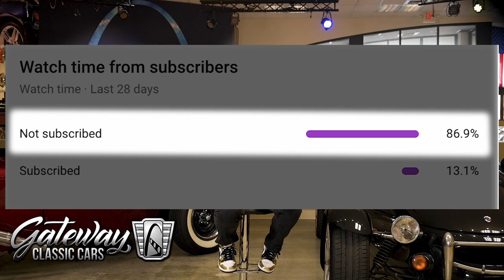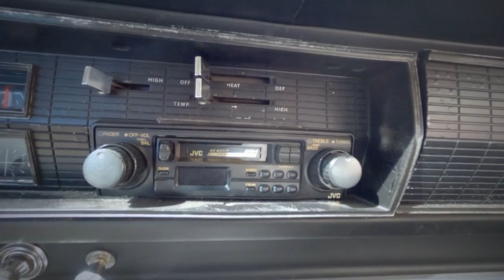1967 Dodge Coronet 500 R/T Tribute Gateway Classic Cars St. Louis #9174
Gateway Classic Cars of Saint louis is pleased to digitally present to you our 1967 Dodge Coronet.

The Coronet has been marketed by Dodge over seven generations. The 5th generation of the Coronet was produced from 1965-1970 with muscle car versions becoming available in 1965. The Coronet received a redesign in 1966 over 1965 with many slight styling differences.

This is a beautiful example of a 1967 Dodge Coronet powered by a 318 cubic inch V8 mated with a 3 speed automatic transmission and limited slip rear end with 276 gears. It is in a deep red exterior paint and a white vinyl interior. With a lengthy list of new and upgraded parts this Coronet stands tall and ready to haul a. Well you get the picture. Give us a call today you deserve to be in this and your garage wants it to!

This 1967 Dodge Challenger can be seen in greater detail including 100+ photos and HD video on our If you would like more information on this vehicle please give us a call at or send us an email at